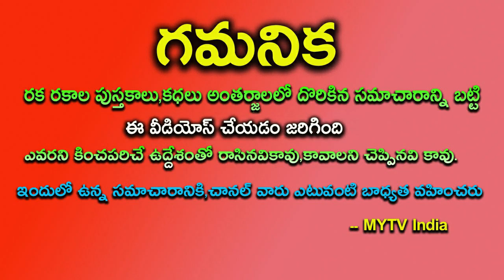ఏప్రిల్ 17 కుంభ రాశివారికి అదృష్ట తలుపులు 30 ఏళ్ళలో చూడని మహర్దశ#kumbharasi#astrology#mytvindia